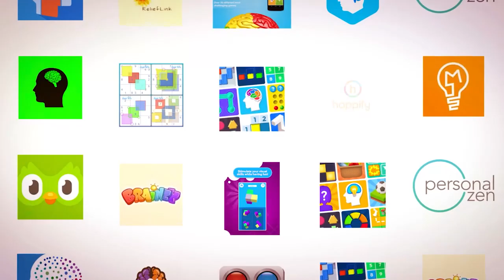Cyclone vs. Typhoon vs. Hurricane vs. Tornado: Are They All The Same?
Welcome to the ultimate meteorological adventure! Join us as we journey through the wild and unpredictable world of extreme weather phenomena. From the explosive power of tornadoes to the awe-inspiring might of cyclones, typhoons, and hurricanes, we're unraveling the mysteries of nature's most dramatic tantrums.

In this mind-blowing video, you'll discover:

The fascinating science behind how cyclones, typhoons, hurricanes, and tornadoes form.
The key differences between these stormy siblings.
Real-life footage and animations that take you inside the heart of the storm.

Whether you're a weather enthusiast, a science buff, or just curious about the forces that shape our world, this video is your ticket to an unforgettable journey through the elements.

Stay informed, stay curious, and keep riding the storm with us.